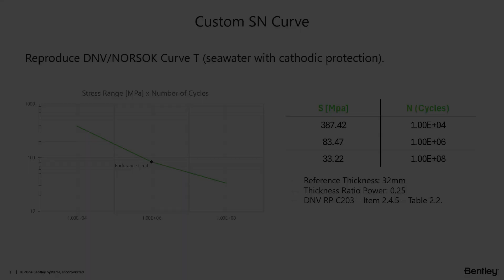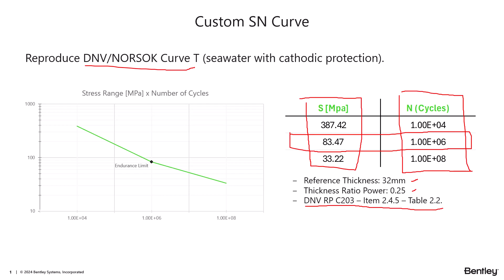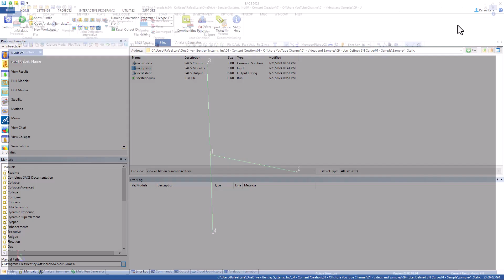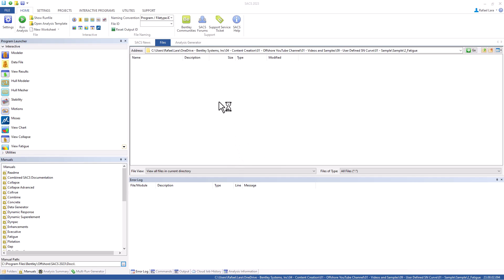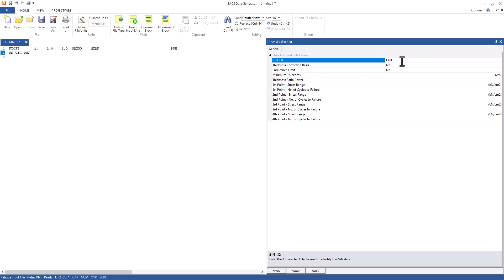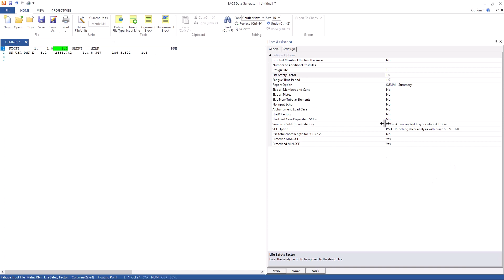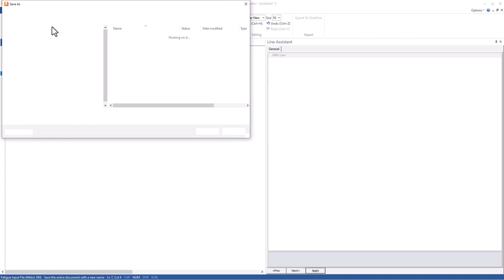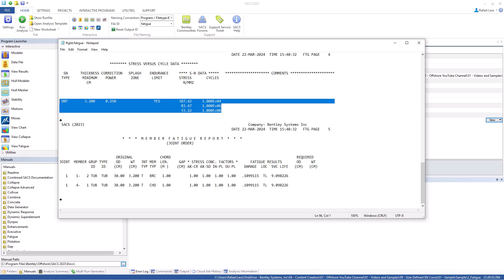User Defined SN Curve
In this video you will understand how to set a user defined S-N curve for fatigue analysis using the SN-USR command in fatigue input file in Bentley SACS Fatigue. Also there is a very simplified deterministic fatigue analysis validating the SN curve input data.